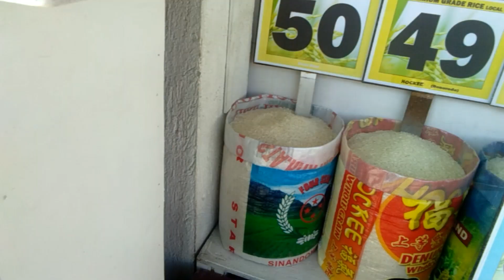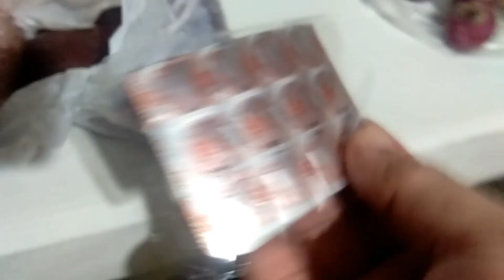nautusan mamalengke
bili ng stock na pagkain